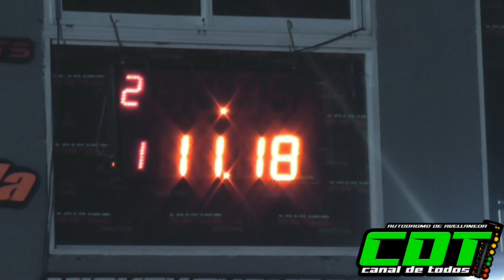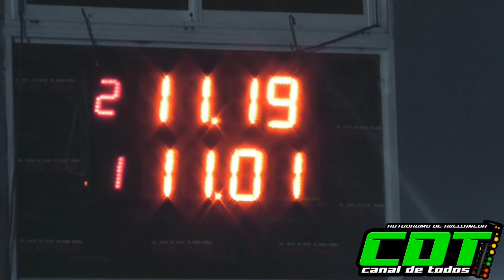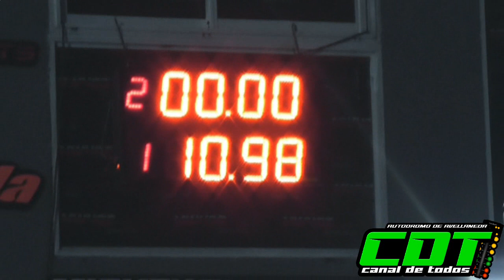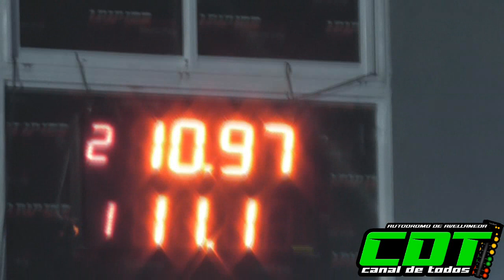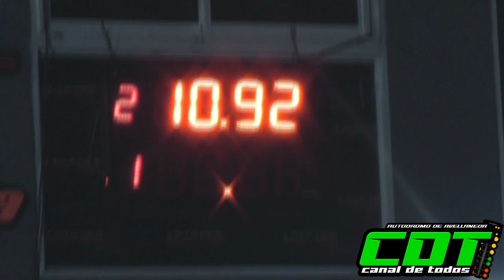Clase 4 25/7/2021 CDT Autodromo de Avellaneda